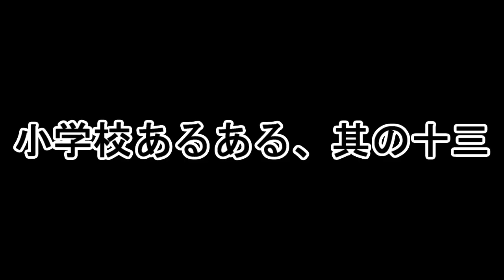【ゆっくり茶番】ランドセル持ちに、合唱練習！懐かしき小学校時代(*´ω｀)【小学校あるある茶番#2】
なんか、、、懐かしい気持ちってなんかいいですよね、、、、
上手く言葉には表せませんが　笑

圧倒的に使わせてもらってる率が高いです。いらすとや様に本当に感謝！